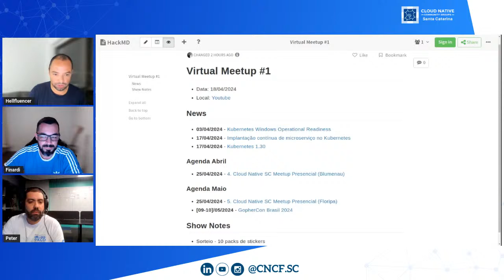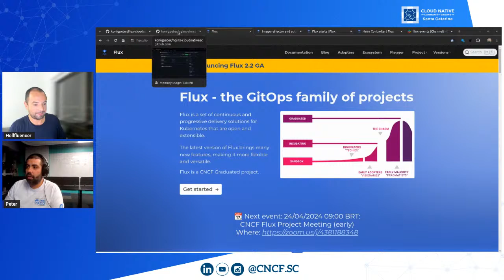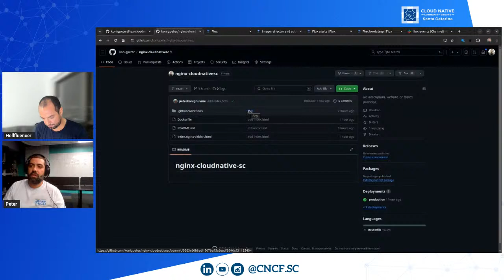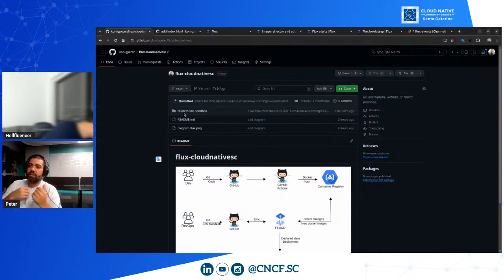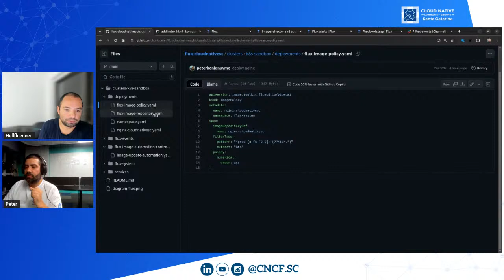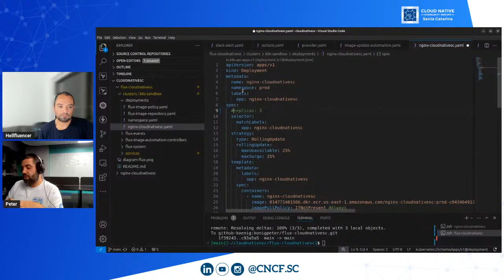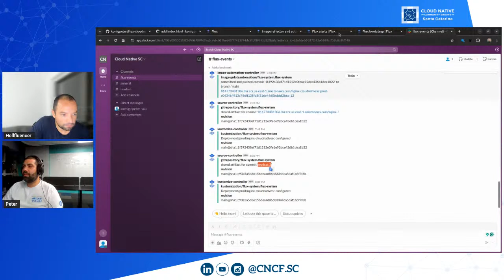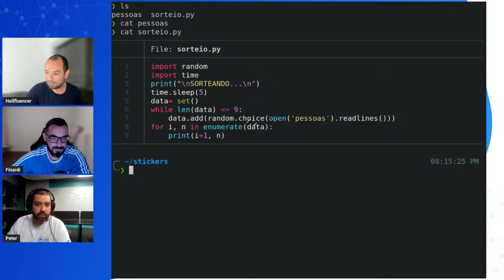CNCF Cloud Native Santa Catarina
CNCF Community Group Santa Catarina - Virtual Meetup